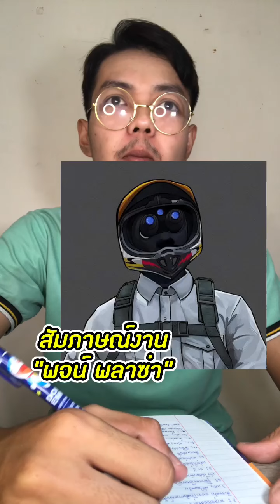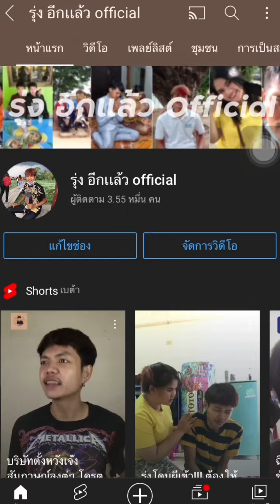พจ พลาซ่า มาสัมภาษณ์งานกับบริษัทตั้งหวังเจ๊ง!! โครตฮาๆ | บริษัทตั้งหวังเจ๊ง